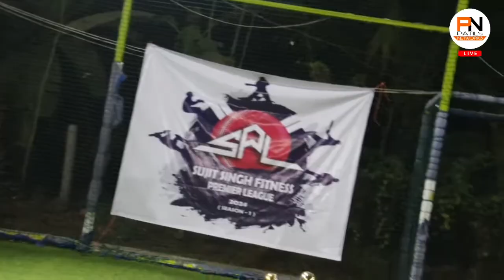MEGA FINAL || AJINKYA INVINSIBLE VS HARSH STRIKER || SSF PREMIER LEAGUE 2024